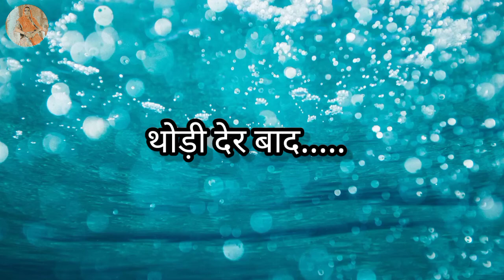Rajasthani 🌦️🌩️ आज तो गांव में जोरदार बारिश ||शायद बादल फट गए😱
@Poonam Rajasthani 🌦️🌩️ आज तो गांव में जोरदार बारिश ||⛈️🌤️ ||शायद बादल फट गए😱

   ____________Eehu Jodhana_____________